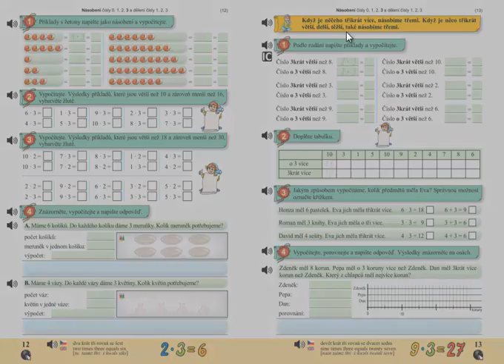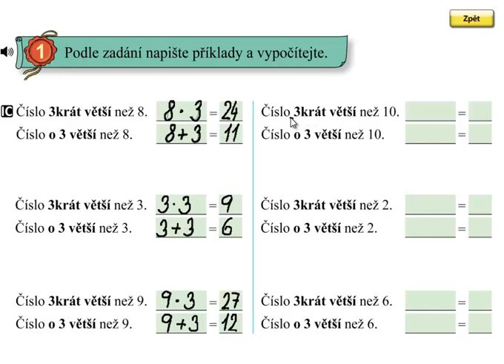Násobení 3, 3 krát více; Matýskova matematika 6 díl, strana 13, cvičení 1